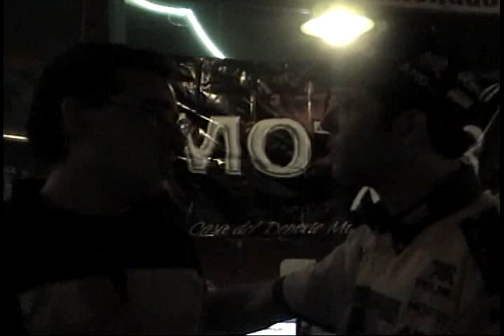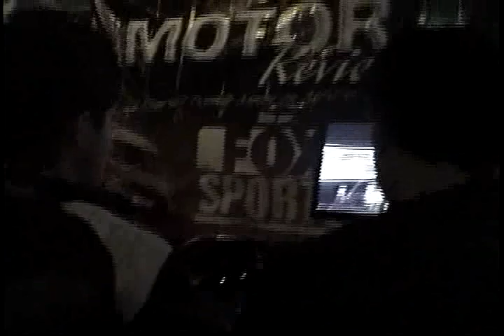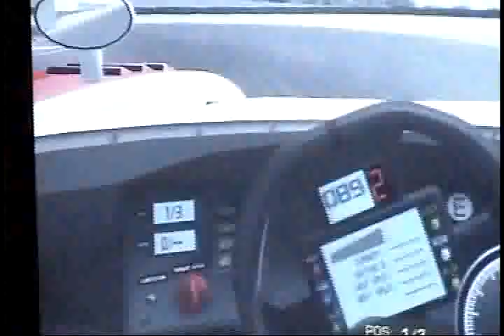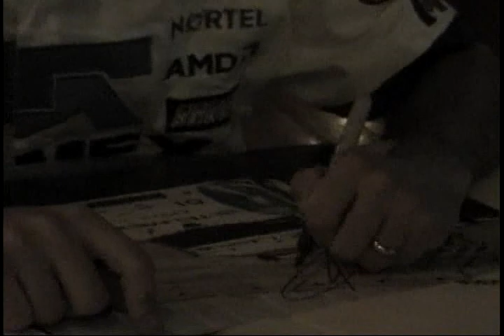Luis, el Chapu, recibe su nuevo simulador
Some videos I have collected over the years from several sources, a lot of them of which I hold no record of, if you know what channel posted this video, I'll be more than glad to follow their instructions, whether it is to delete the current video, or to promote their channel.
We are making such material available to advance general facts and/or information regarding motorsports. In accordance with Title 17 U.S.C. Section 107, the material on this video or website is distributed without profit to those who have expressed a prior interest in receiving the included information for research and educational purposes.